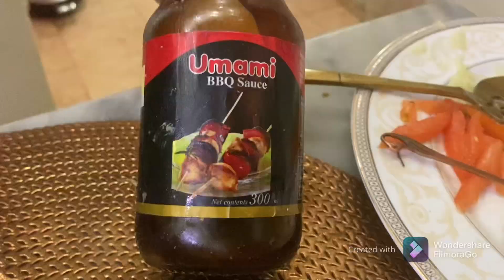ঈদে গরুর মাংসের চাপ রেসিপি|Beef Chaap Recipe| রেস্টুরেন্ট স্টাইলে গরুর চাপ রেসিপিfood